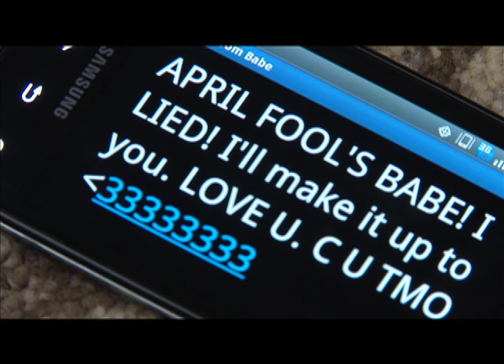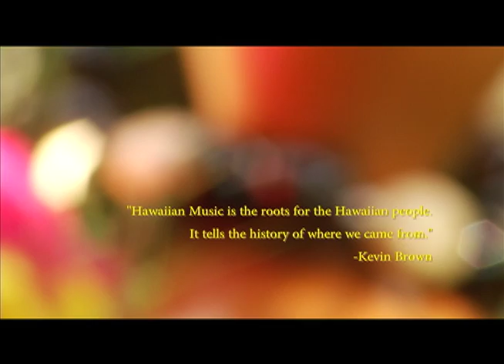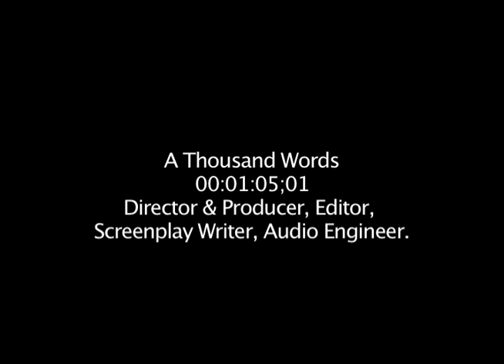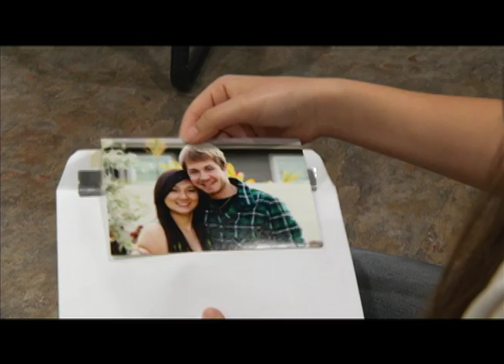Portia Black's Demo Reel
Personal demo reel.